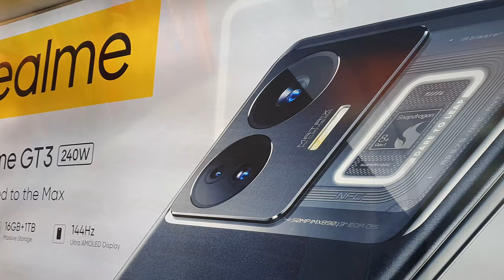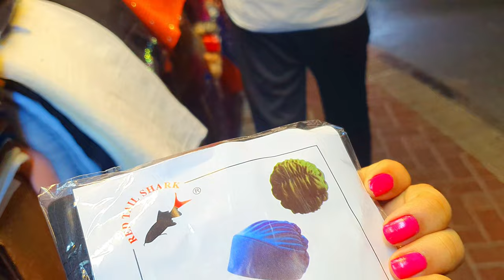Naif souk in DUBAI | Cheapest market in DUBAI | Best Sandal shoes shop in Naif market |Shopping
Maine liye apne  bhai ka moblie aur Naif souk se kiya shopping | naif souk me chapal  sandals shop